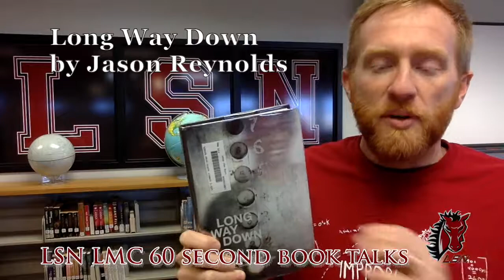Long Way Down by Jason Reynolds 60 Second Book Talk